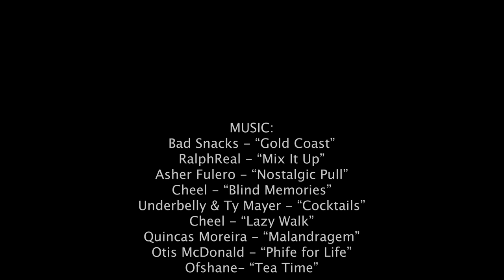London in the winter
Aerial footage of London United Kingdom. Featuring: Downtown London, Financial District, Tower Bridge, River Thames, Big Ben, Westminster Abbey, Houses of Parliament. During the winter.

🎵 Music 🎵
00:00 Bad Snacks - “Gold Coast”
02:26 RalphReal - “Mix It Up”
04:01 Asher Fulero - “Nostalgic Pull”
08:00 Cheel - “Blind Memories”
10:47 Underbelly & Ty Mayer - “Cocktails”
13:31 Cheel - “Lazy Walk”
16:06 Quincas Moreira - “Malandragem”
19:07 Otis McDonald - “Phife for Life”
22:16 Ofshane- “Tea Time”